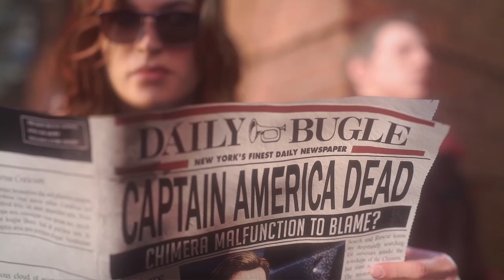Marvel's Avengers BETA A-Day Opening Mission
This video is well over due. Expect more Avengers videos starting next week when I get the Full Game early!